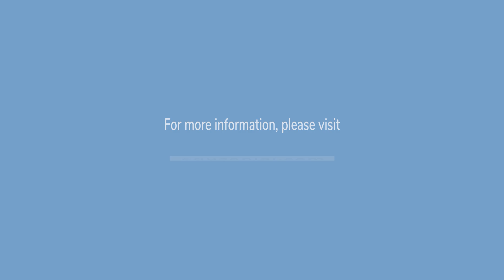BE Computer VS BSc CSIT | Kathford International College of Engineering and Management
The Bachelor of Computer Engineering, a four-year program at Tribhuvan University, prepares students to design and develop computer systems used in various applications like engine management and navigation systems. It trains professionals in software development, network design, and troubleshooting.

The Bachelor of Science in Computer Science and Information Technology (BSc CSIT), also a four-year program at Tribhuvan University, provides comprehensive IT and computing knowledge. It combines lectures with practical work, focusing on applying core principles to real-world problems and developing essential skills for IT careers.

In this course video, Mr. Suwas Karki, Vice-Principal of Kathford International College of Engineering and Management, discusses the focus areas and eligibility requirements for BE Computer and BSc CSIT programs. He also clarifies the admission criteria, addresses common confusion between the two courses, and explains their differences. Finally, he offers tips on choosing the right course and explores the job prospects associated with each program.

Timestamps
00:00 Introduction
01:32 Admission Criteria
03:20 Confusion between BSc CSIT and BE Computer
04:52 BE Computer VS BSc CSIT
07:41 Tips to Choose the Right Course
09:30 Job Prospects for these Courses
10:05 Why to Choose Kathford for These Courses?